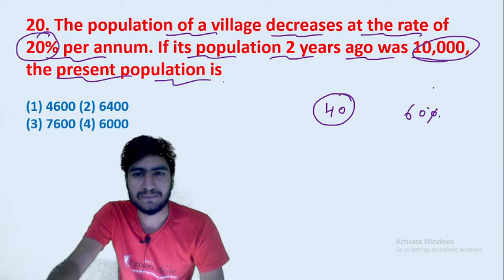20. The population of a village decreases at the rate of 20% per annum. If its population || edu214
20. The population of a village decreases at the rate of 20% per annum. If its population 2 years ago was 10,000, the present population is
edu214
ram raghuwanshi